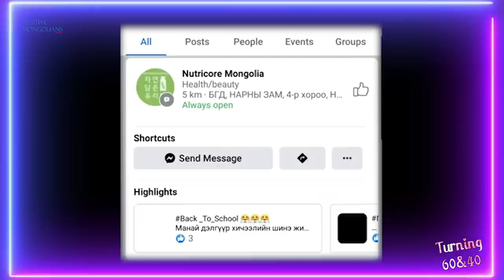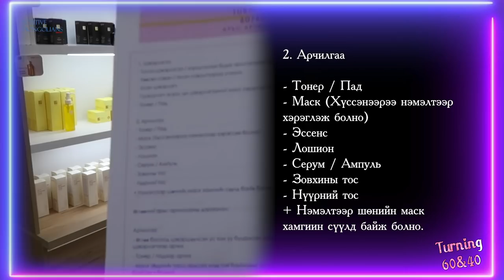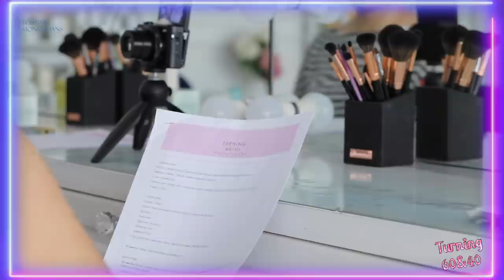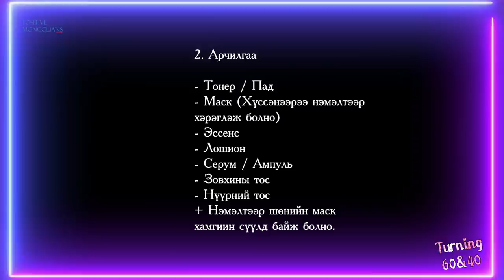Арьсаа 100% бүрэн цэвэрлэх, чийгшил өгөх заавар/ turning 60&40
60 настай, 40 настай бүсгүйчүүдийн влог 02